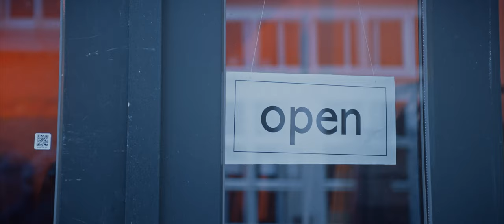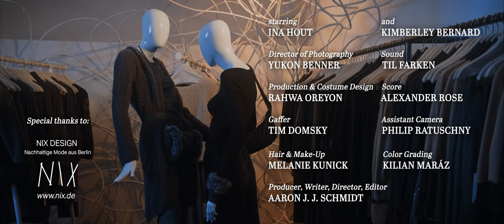"FOR DISPLAY" | Horror Short Film [4K]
When a young saleswoman in a clothing store accidentally knocks over a mannequin, eerie events begin to haunt her.
Isabell has the dream of becoming a model, the mannequins will make her dream come true - just not as she expected.

"For Display" is a project that was developed independently in order to develop ourselves as a team and filmmakers.
We shot this horror short film in two days in Berlin, January.

CAST:

Kimberley Bernard (Oliva)

CREW:
DoP: Yukon Benner
Sound: Til Farken
Production & Costume Design: Rahwa Oreyon
Score: Alexander Rose
Gaffer: Tim Domsky
AC: Philip Ratuschny
Hair & Make-Up: Melanie Kunick
Color Grading: Kilian Maráz
Producer, Writer, Director: Aaron J. J. Schmidt

Special Thanks to NIX for the wonderful location and clothes!

Shot on Sony A7sIII in 4K H265 10-bit
Edited with Adobe Premiere Pro CC
VFX in Adobe After Effects CC

Further keywords:
Horror, Thriller, Creepy, Ghost, Hauting, Hauted, Terror, Fear, Jumpscare, Night, Halloween